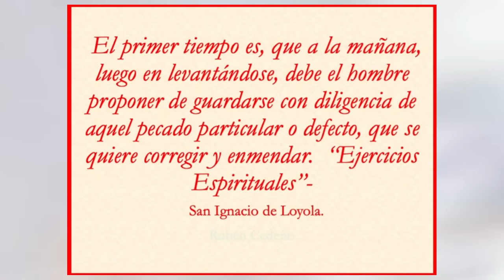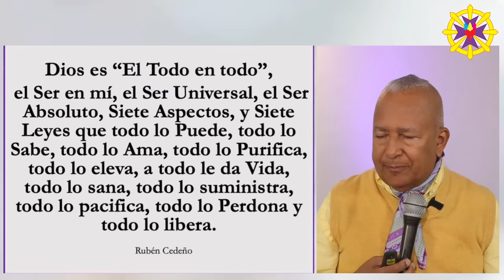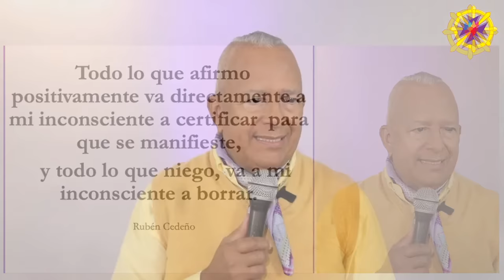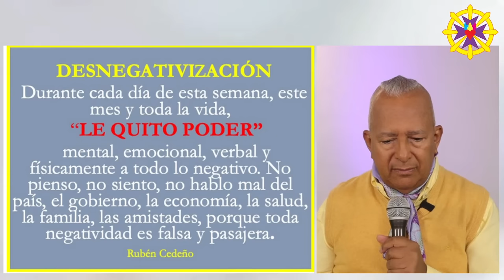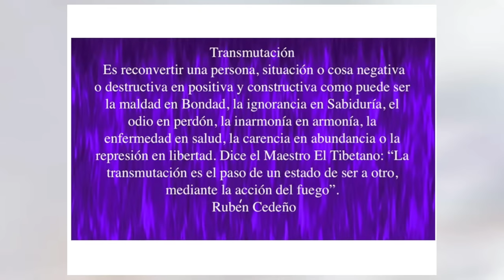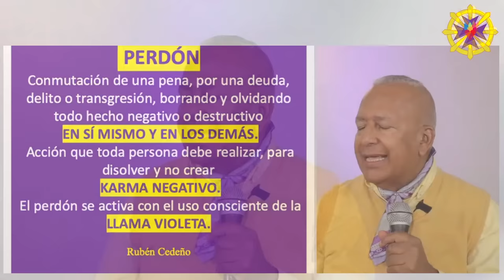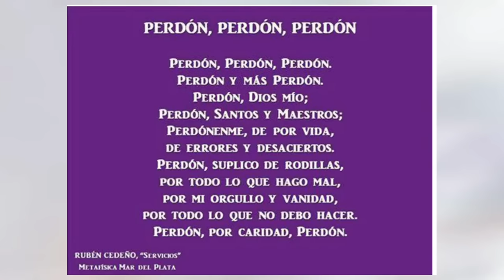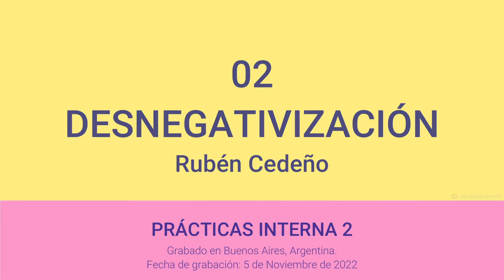DESNEGATIVIZACIÓN - PRÁCTICAS INTERNAS 2 | Rubén Cedeño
02 – DESNEGATIVIZACIÓN
Rubén Cedeño
Cátedra PRÁCTICAS INTERNAS

5 de Noviembre de 2022
19:30H Arg.

Danos like en Facebook:
Ruben Cedeño Página Oficial